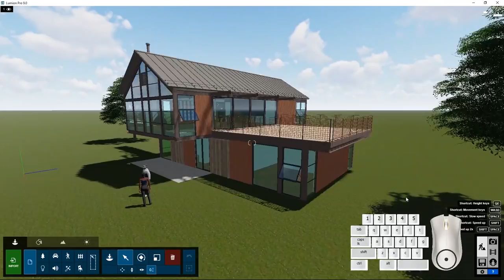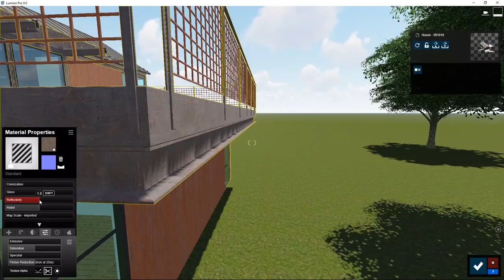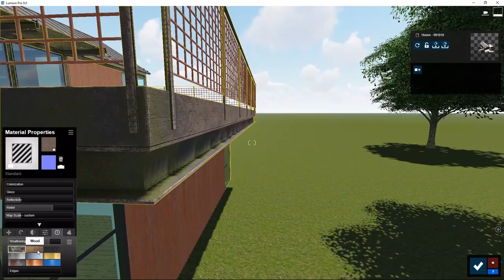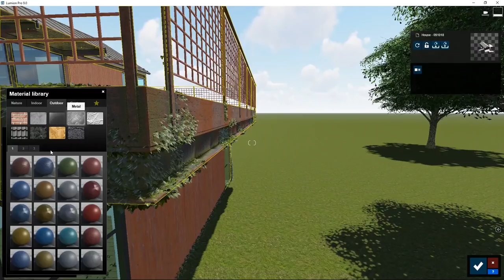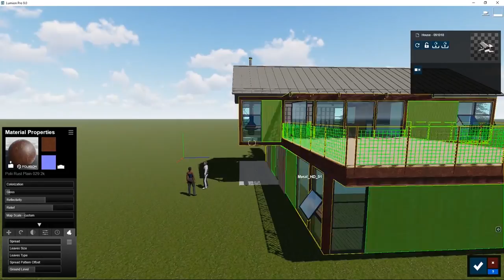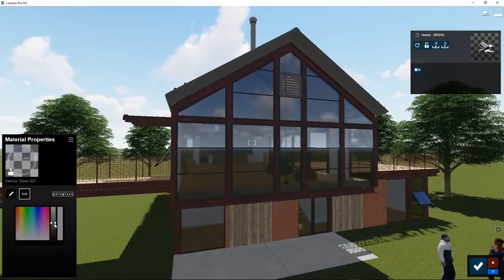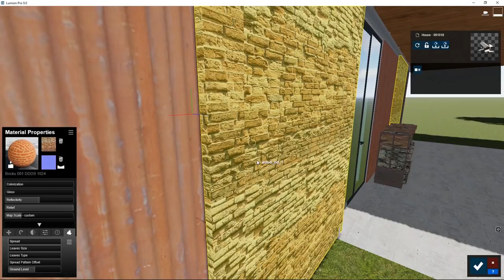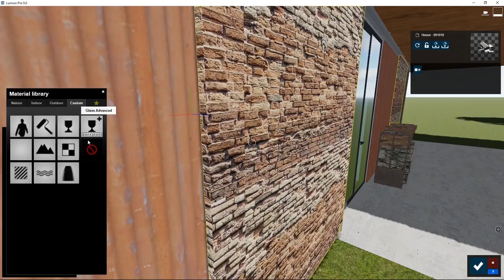Lumion - Capítulo 3: Materiales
Tutorial Lumion - Capítulo 3
Unos materiales realistas tienen la capacidad de transformar modelos 3D en edificios y estructuras realistas e impresionantes. En el capitulo 3, aprenderás todo lo que necesitas saber para aplicar y modificar los materiales de Lumion de manera eficaz y eficiente.